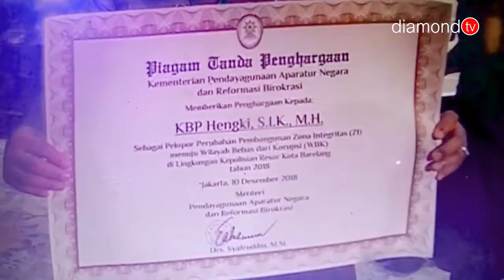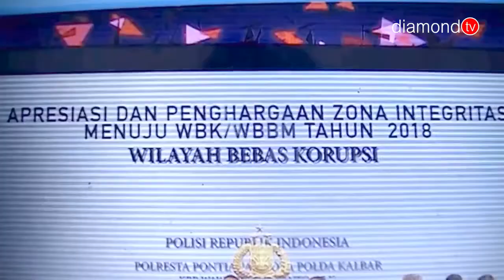POLRESTA BARELANG RAIH PENGHARGAAN ATAS PRESTASI SELAMA 2018